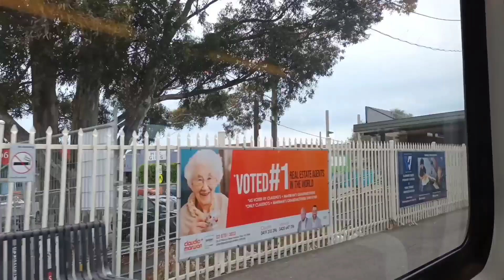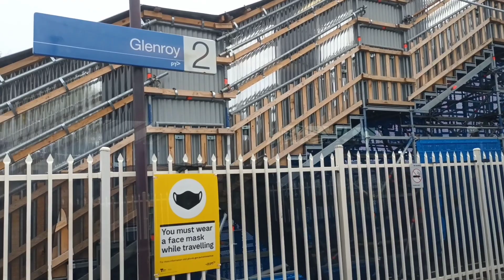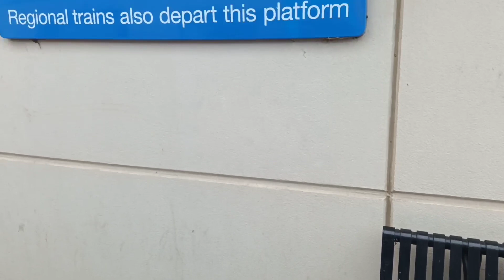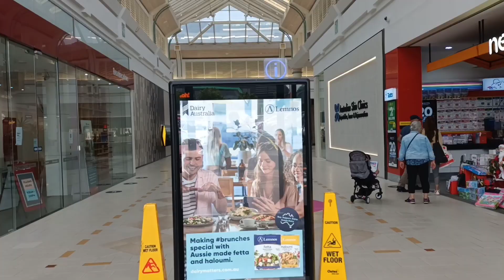Train ride from Oak Park to Broadmeadows, then, walk around Broadmeadows Plaza. Please subscribe.